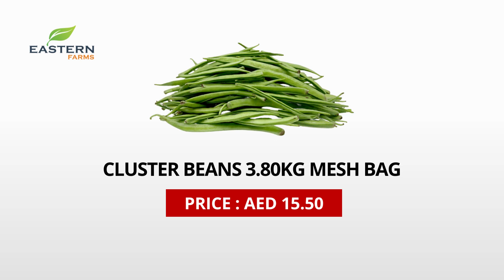AIR SHIPMENT INDIA | AL AWEER MARKET DUBAI PRODUCTS PRICE 28-07-2023 VEGETABLES